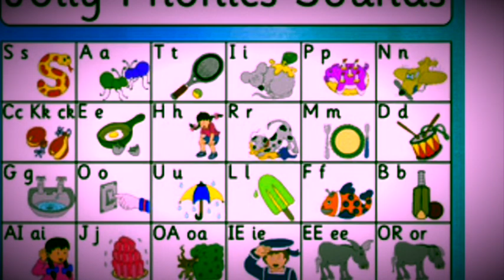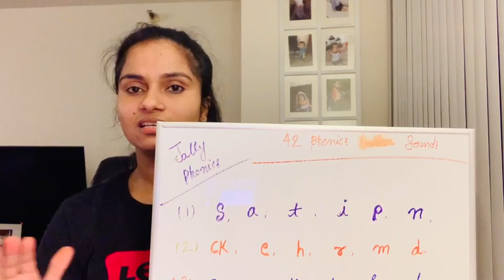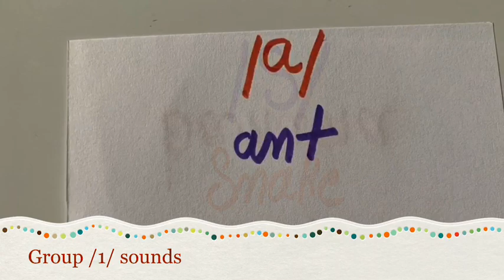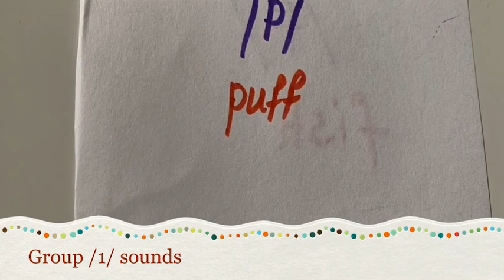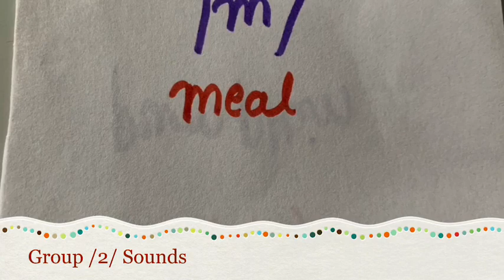Jolly Phonics Sounds: बच्चों को जल्दी इंग्लिश पढ़ना कैसे सिखाएं - Part1